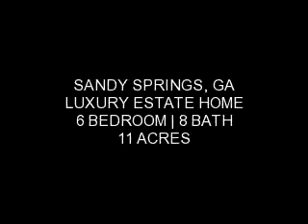ROSNER CARNEGIE REAL ESTATE :: ATLANTA BUCKHEAD Luxury Estates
ROSNER CARNEGIE ATLANTA GEORGIA LUXURY REAL ESTATE
-Short Sales
-Bank-Owned Properties